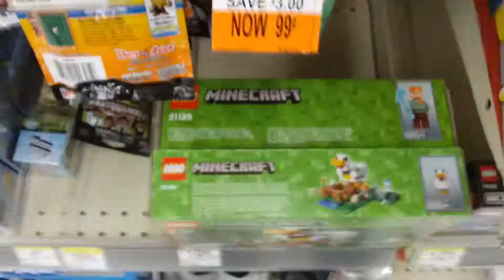Clearance ITEM!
It is about time. Sweet! Go today!